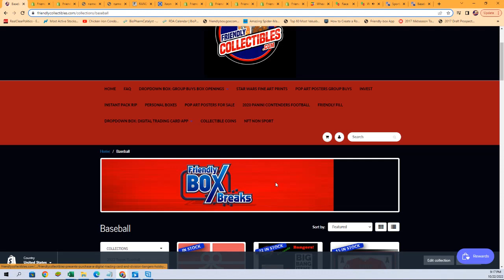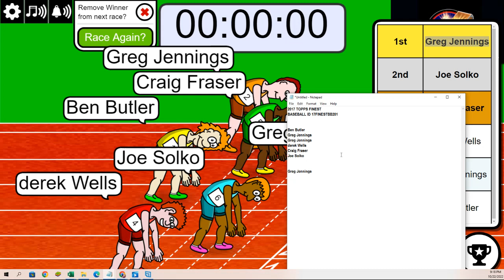2017 Topps Finest Baseball FILLER ID 17FINESTBB201